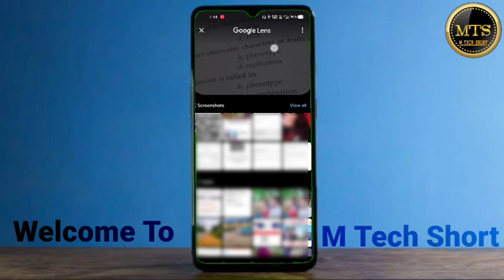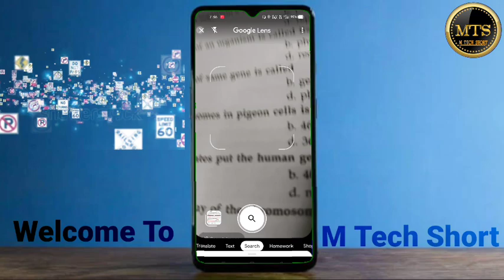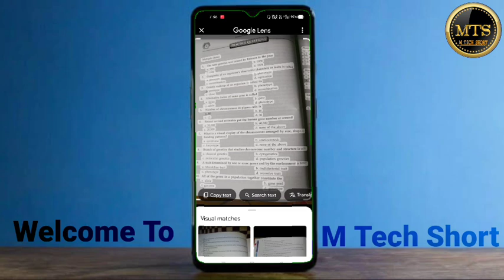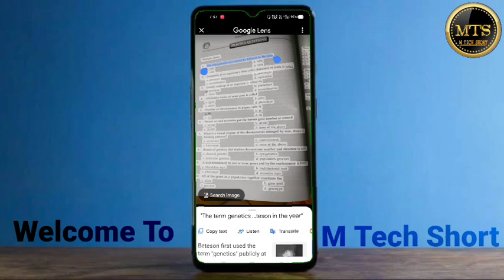“किसी भी Question का Answer सेकंडों में! | Students के लिए Must-Use App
इस वीडियो में मैं बताने वाला हूँ कि कैसे किसी भी सवाल का Answer सिर्फ कुछ सेकंड में निकाला जा सकता है।
चाहे स्कूल का question हो, competitive exam का हो, या कोई भी doubt — बस फोटो लो और सीधा answer पा जाओ।

🔍 इस वीडियो में कवर:
• किसी भी question का answer निकालने का तरीका
• Best free apps
• Fast & accurate method
• Students के लिए helpful trick